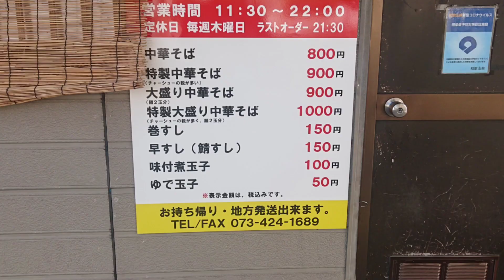【ラーメン店でお寿司？】和歌山の名店 井出商店様へ行ってきた♪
クセになる美味しさをぜひ味わってみてね♪
井出商店様はJR和歌山駅降りて、徒歩5分で着きます♪